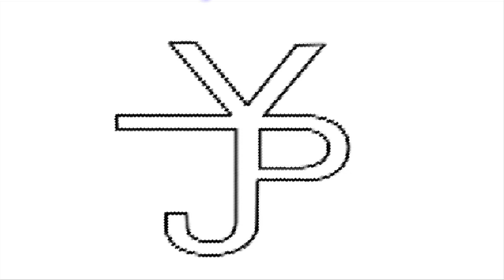rome GNAR video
local gnar video entry